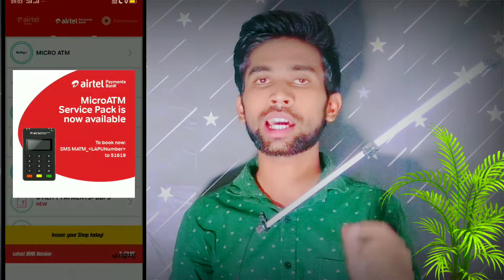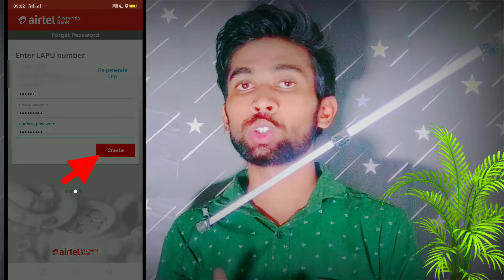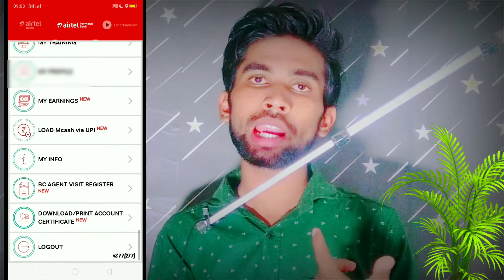Airtel Bank CSP संचालक | User is Blocked | Unblock करे 2 मिनट मे | Airtel Bank CSP ID BLOCK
airtel payment bank user is blocked